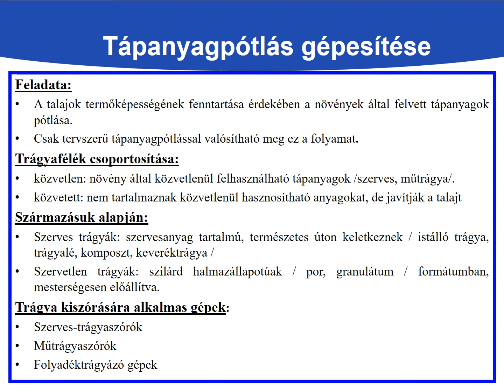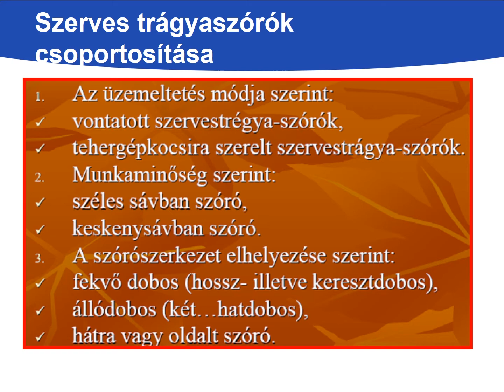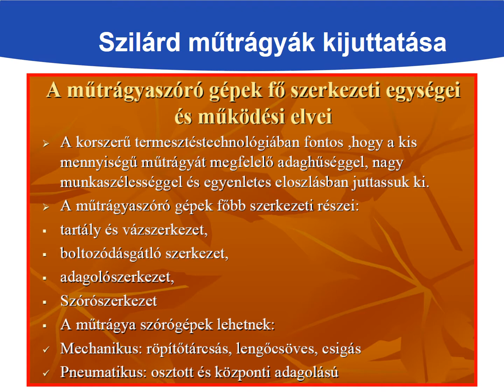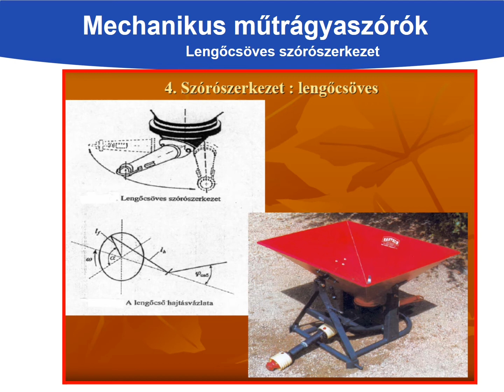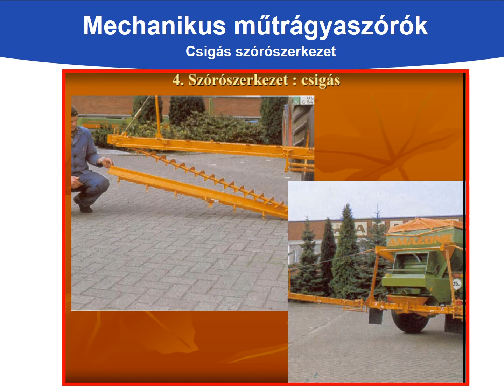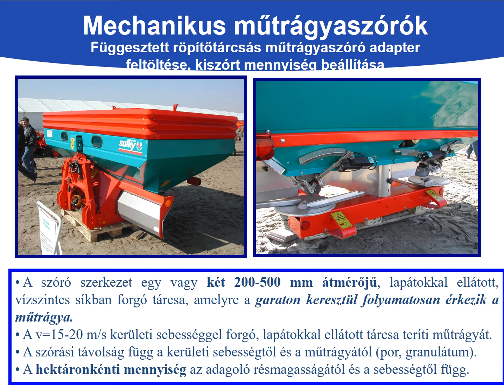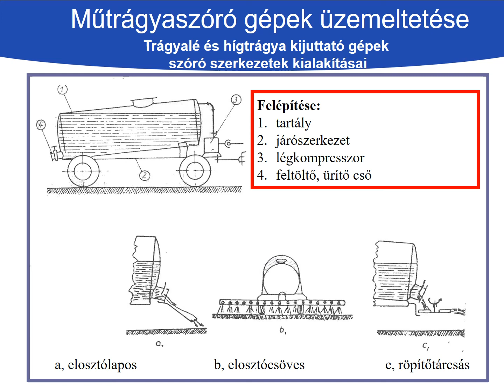SZTE Tápanyagpótlás gépesítése előadás - Dr Molnár Tamás Géza PhD